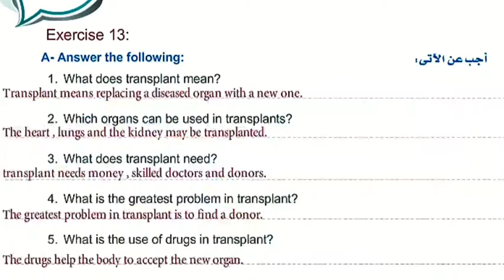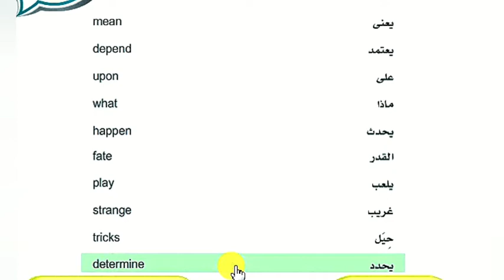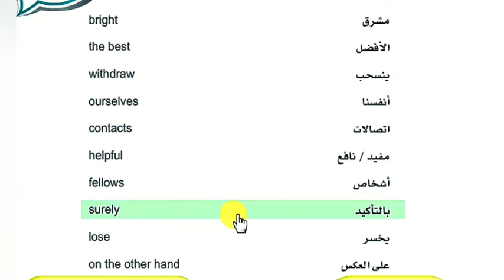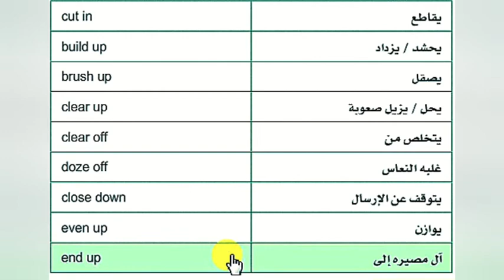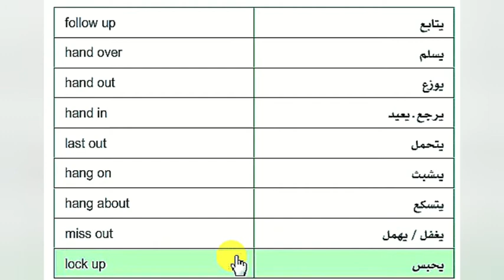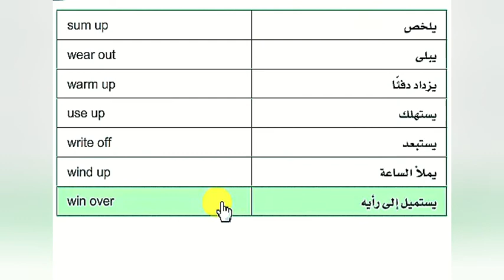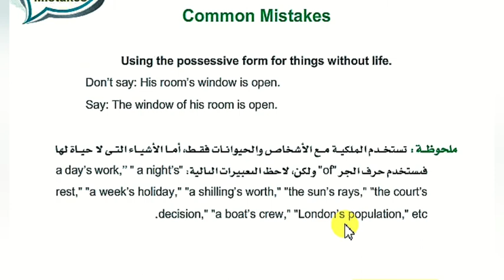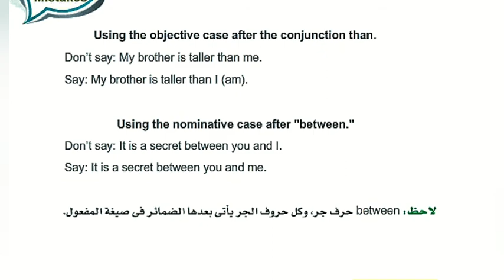حصة الدرس التاسع من المستوى السادس في اللغة الانجليزية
درس المستوى السادس حصة الدرس التاسع في اللغة الانجليزية